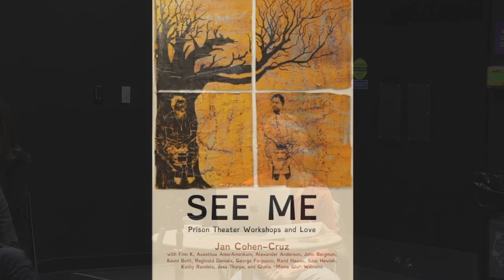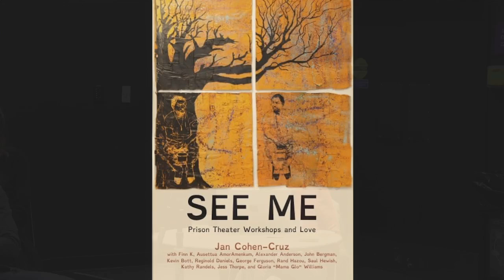Prison Theater: A Community Dialogue. Jan Cohen-Cruz on "See Me: Prison Theater Workshops and Love"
Conversation with Jan Cohen-Cruz about her new book exploring the impact of theatre workshops in prisons on those involved.

Join renowned scholar and community arts practitioner Jan Cohen-Cruz for a conversation about her new book, See Me: Prison Theater Workshops and Love (New Village Press). Jan will read from the book, play short recorded excerpts by some of the contributors, and then facilitate an exchange about the impact of the arts in carceral spaces on those involved.

The audio excerpts that you will hear during the presentation are from the following people in this order:
Finn K, Gloria "Mama Glo" Williams, Ausettua AmorAmencum, Kathy Randels, Saul Hewish, John Begman, Jess Thorpe, and Alexander Anderson.

Hosted by the Theatre Education and Applied Theatre Graduate Programs at Emerson College.

HowlRound TV is a global, commons-based, peer-produced, open-access livestreaming and video archive project stewarded by the nonprofit HowlRound. HowlRound TV is a free and shared resource for live conversations and performances relevant to the world’s performing-arts and cultural fields. Its mission is to break geographic isolation, promote resource sharing, and develop our knowledge commons collectively. Anyone can participate in a community of peer organizations revolutionizing the flow of information, knowledge, and access in our field by becoming a producer and co-producing with us. Learn more by going to our participate page.